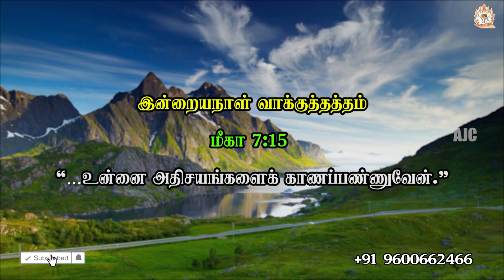ARK OF JESUS CHRIST (APRIL 12 PROMISE WORD)